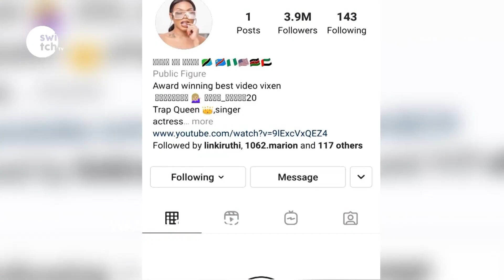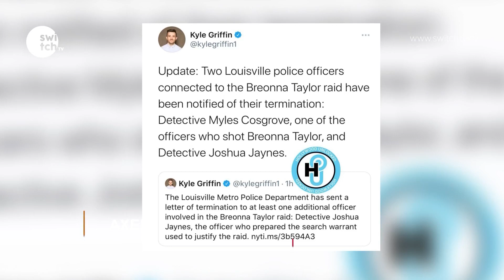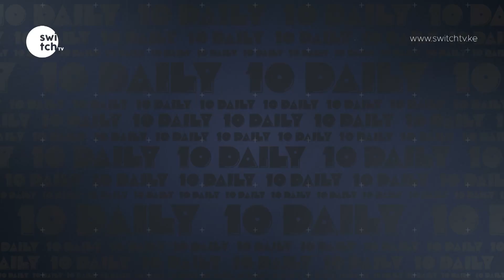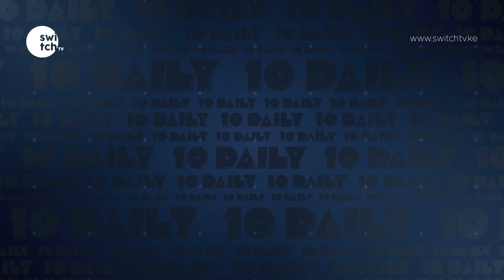Thankyou Daddy - Tanasha Donna appreciates Baby-Daddy Diamond Platinumz